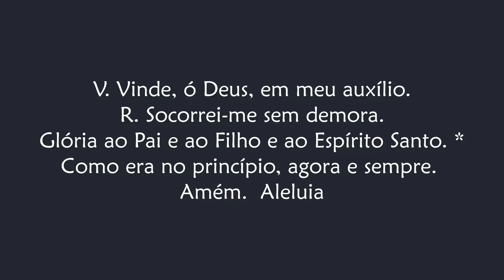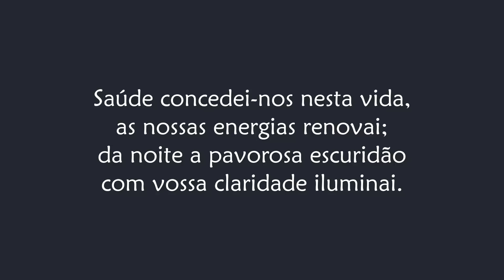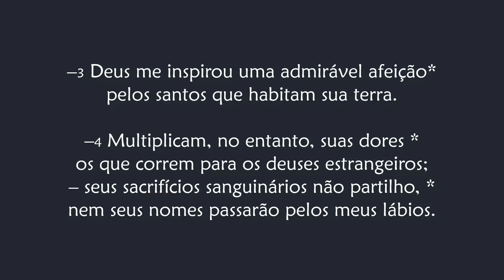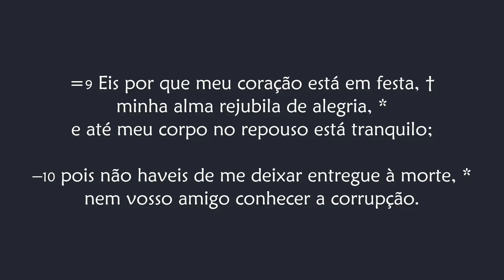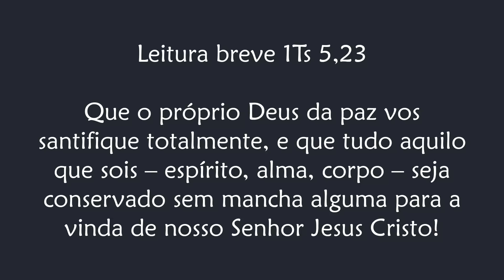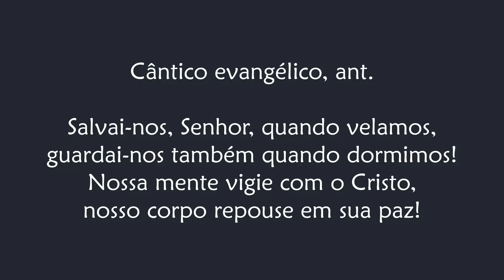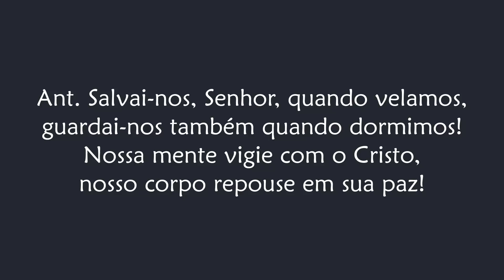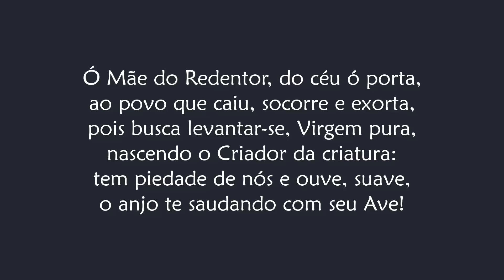Completas de Quinta-feira